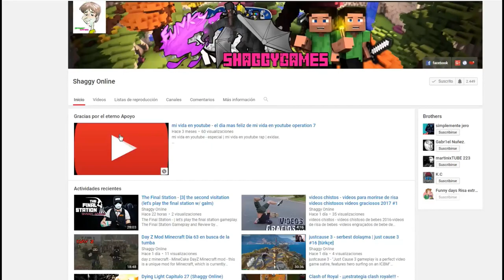Hollow Knight capitulo 44